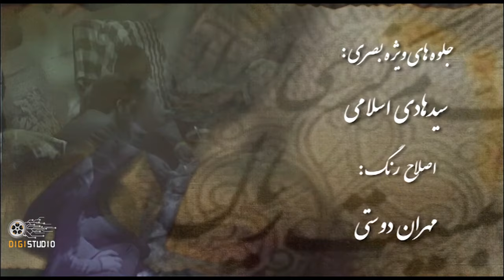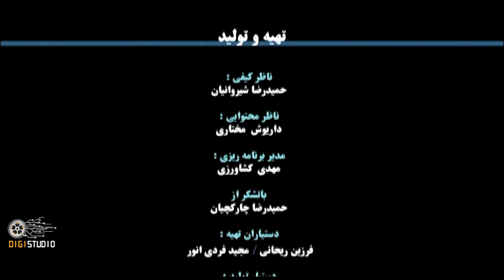Serial Jalal 1 - Part 2 | سریال جلال 1 - قسمت 2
خلاصه داستان:
سریال تاریخی جلال سال های۱۳۳۸ تا ۱۳۵۶ شمسی را به تصویر می کشد و قیام مردم آذربایجان شرقی را در این سال ها روایت می کند.

بازیگران:
حميرا رياضی، عمار تفتی، هادی افتخارزاده، مهران رجبی، رضا آبپاک، سنا پورسعيدی، كاميار شكيبايی، فاطمه شكری، حامد منافی

کارگردان: حسن نجفی
تهیه کننده: هدی کریمی

ژانر: تاریخی ، درام اجتماعی

برای مشاهده ی قسمت های دیگر سریال جلال فصل دوم  بر روی لینک زیر کلیک کنید:

Plot:
The historical series Jalal depicts the years 1338 to 1356 AD and narrates the uprising of the people of East Azerbaijan during these years.

Release: 2019

Cast:
Homeira Riazi, Ammar Tafti, Hadi Eftekharzadeh, Mehran Rajabi, Reza Abpak, Sena Poursaeidi, Kamyar Shakibaei, Fatemeh Shokri, Hamed Monafi

Director: Hassan Najafi
Producer: Hoda Karimi

Genre: Historical, Social Drama

Jalal1 سریال_جلال1# سریال_ایرانی .